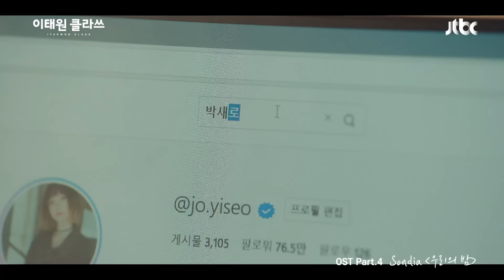[MV] Sondia - '우리의 밤' ‹이태원 클라쓰(Itaewon class)› OST Part.4♪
[MV] Sondia - '우리의 밤'
이태원 클라쓰 OST Part.4♪